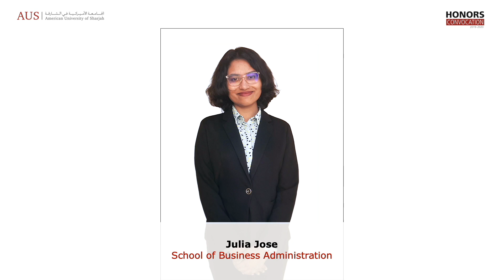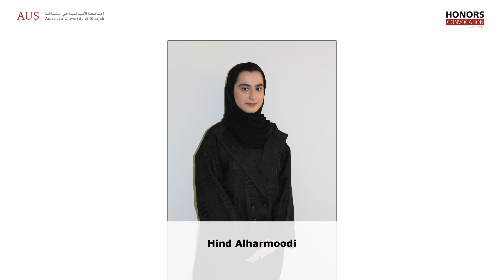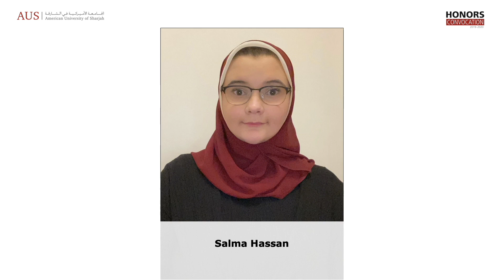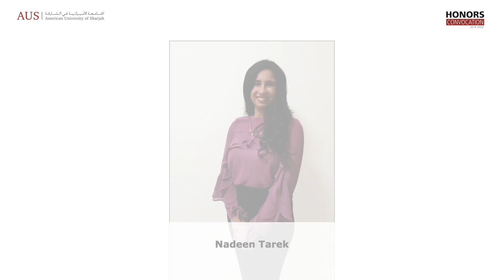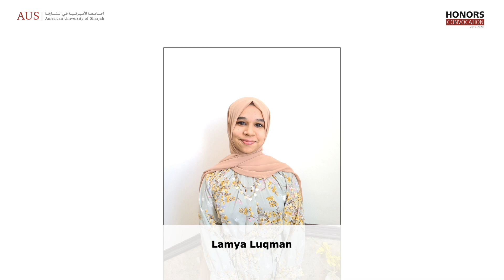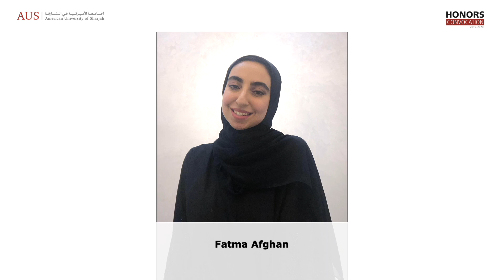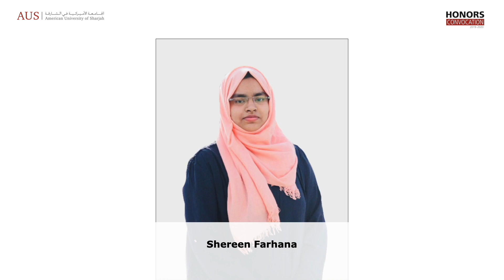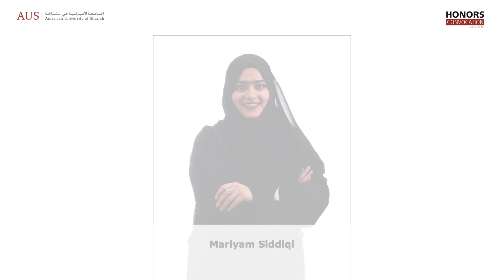College of Engineering (CEN) 2020 Honors Convocation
American University of Sharjah (AUS) honored its top academic achievers at the Annual Honors Convocation held virtually on Thursday, November 5, 2020.